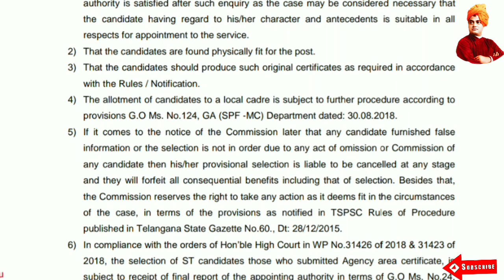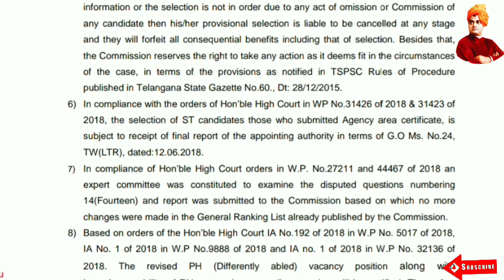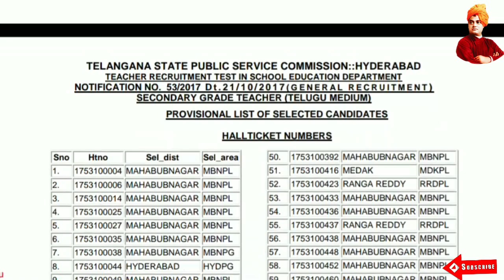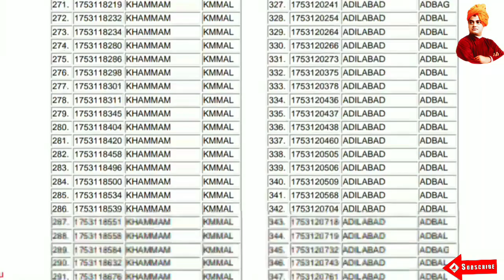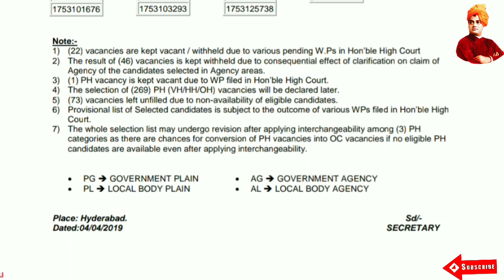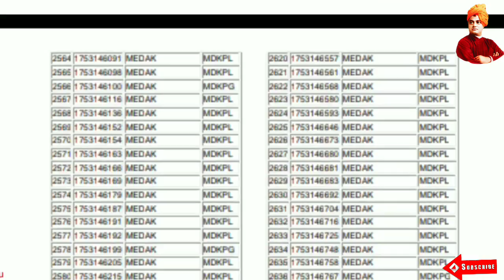Tspsc TRT SGT TELUGU MEDIUM RESULTS 1:1 OUT RELEASED